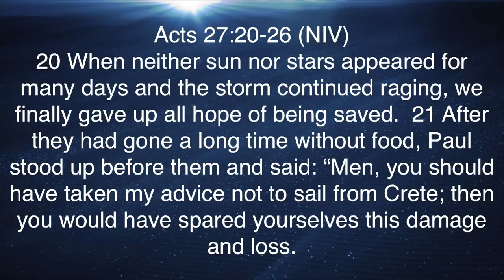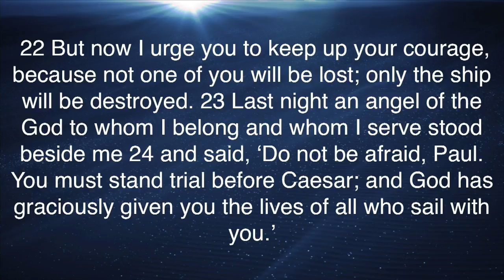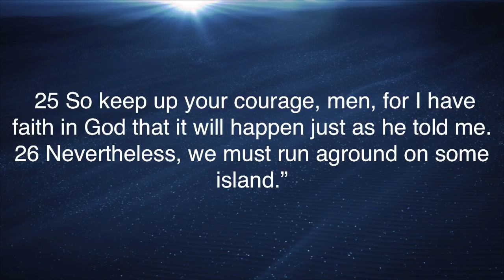I Am Unshakeable